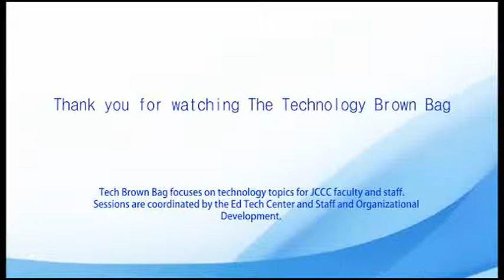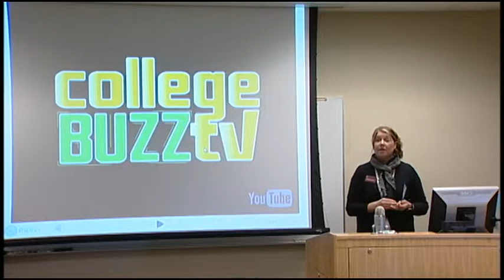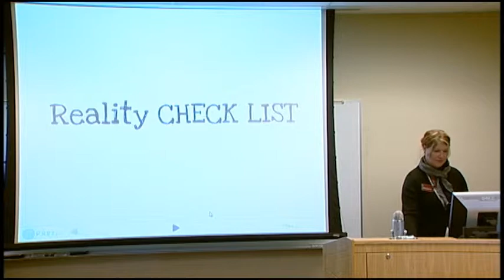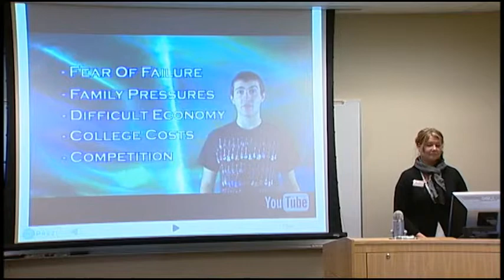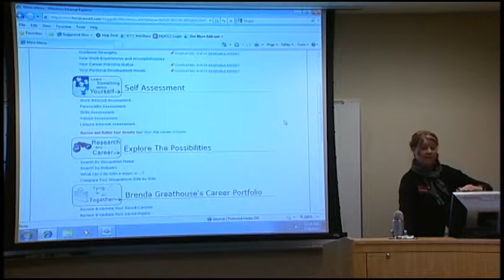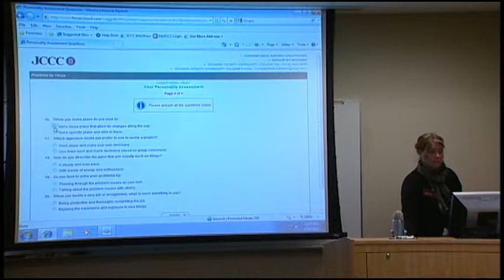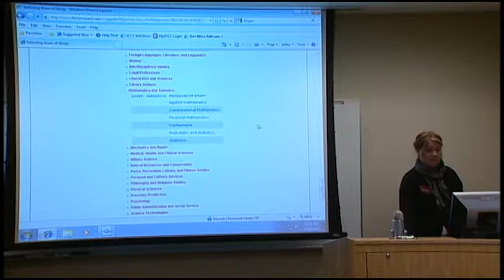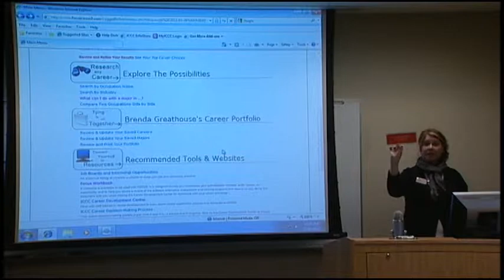2/29/2012 FOCUS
FOCUS (available since 2006) is a no-cost online career assessment tool to help students identify their self-assessed interests, skills, values and personality. Self discovery is a important starting point for students who are deciding on a major or exploring careers. FOCUS also offers a reference to What to do with a major in...? based on the students' interests.

These tools are available on the Get Work Experience link on the Career Development Center website